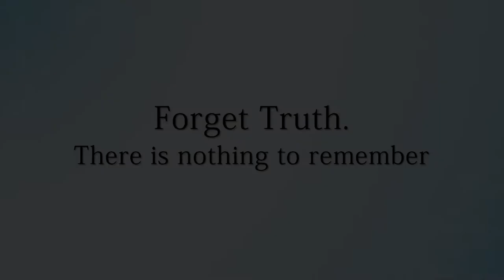Forget Truth. There is nothing to remember || Acharya Prashant, on Ramana Maharshi (2016)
Context:
How to find Truth?
How to remember everything?
What is the reality of life?
How to live life in Truth?